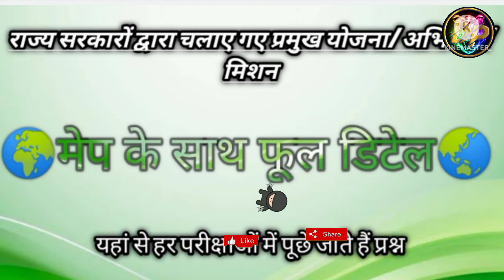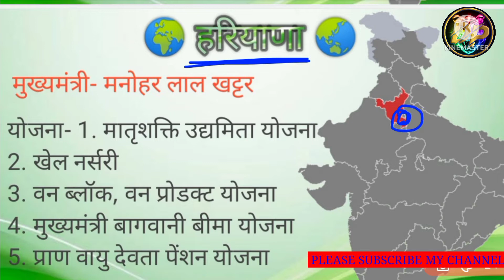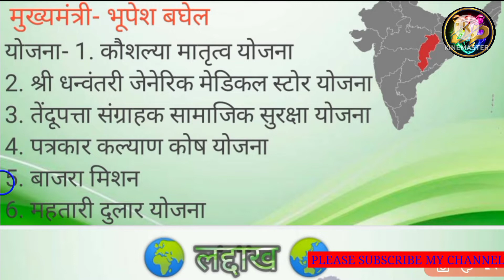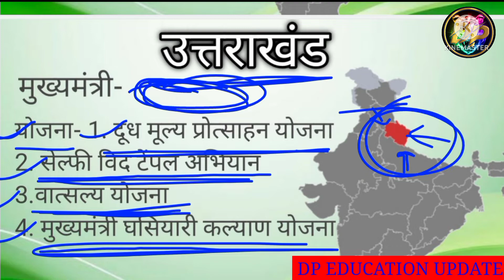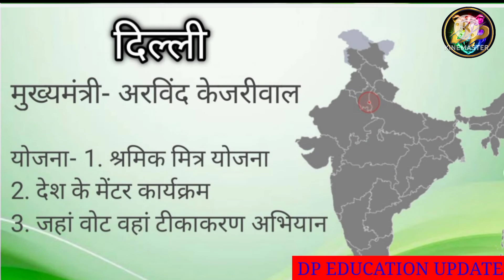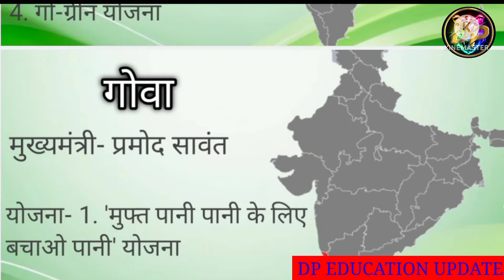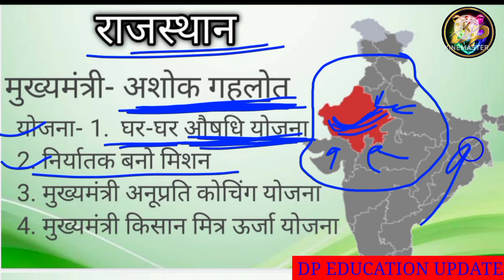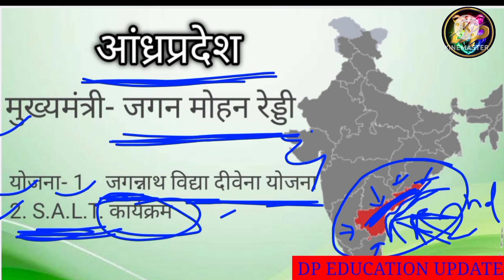CM and yojna with/on map important schemes of states with cm name and location by Rk_prajapati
shamsera trick
dhasu question